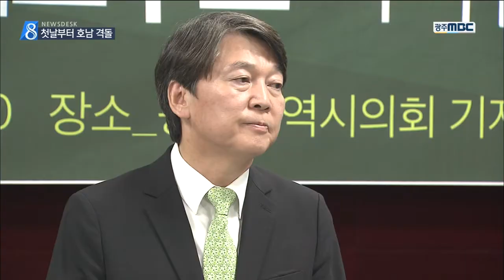[뉴스데스크]국민의당 대표 후보 광주에서 격돌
(앵커)
후보 등록을 시작으로
국민의당 대표 선거전이 본격화했습니다.

첫날부터 유력 후보들이
광주에서 맞붙었습니다.

윤근수 기자

(기자)

후보 등록을 하자마자 광주로 달려온
안철수 전 대표는
출마 이유를 설명하는 데
많은 시간을 할애했습니다.

개인적으로는 지금 물러나 있는 게 맞지만
지방선거를 앞두고
당이 소멸할 수도 있는 위기에서
당을 살리기 위해 출마했다고 말했습니다.

◀ＳＹＮ▶안철수 전 대표
(저는 고심 끝에 제 미래보다 당의 생존이 더 중요하다고 생각해서 나섰습니다. 한마디로 책임지러 나왔습니다.)

내년 지방선거에서 당 대표는 얼굴이고,
절체절명의 순간임을 감안해
당원들이 판단할 것이라며 자신감도 내비쳤습니다.

천정배 전 대표는 대선 패배의 장본인이
당 대표 선거에 출마한 것은
염치없고 몰상식한 일일 뿐만 아니라
방화범이 불끄겠다는 격이라고 몰아세웠습니다.

안 전 대표의 '극중주의'에 대해서는
정체성도, 가치도
명확하지 않다고 비판했습니다.

◀ＳＹＮ▶천정배 전 대표
(안 후보의 극중주의는 확실하게 보수로 가겠다는 뜻으로 읽힙니다. 안 후보의 본심은 호남 없는 국민의당으로 보입니다.)

정동영 의원도 안 전 대표의 극중주의를 겨냥해 어정쩡한 중간은 기회주의적이라고 비판하며
국민의당이 살 길은
선명한 야당으로 변화하는 것이라고
대립각을 세웠습니다.